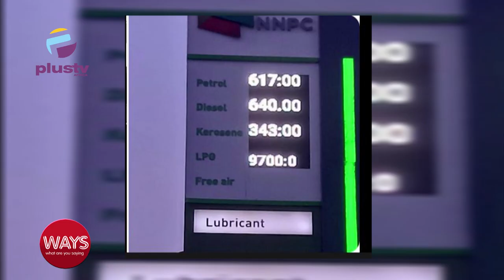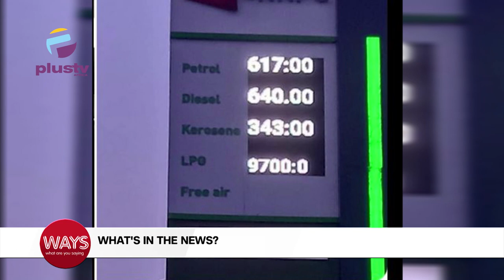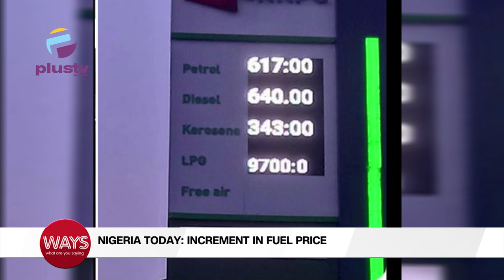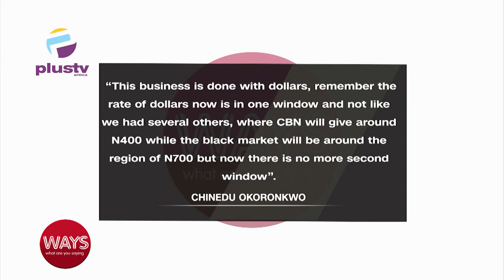Nigeria Today: Increment In Fuel Price